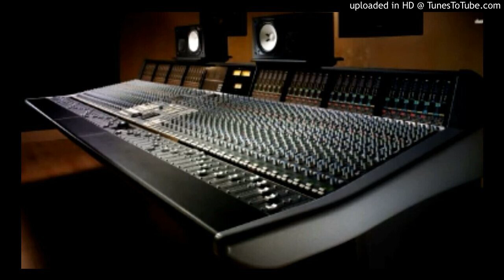HATHO_MAI_MEHANDI_MAAGE--[2020K_HARD_FAST_BASS_MIX_MIX_]_DJ_PANKAJ_RAJPOOT_HASTINA;PUR_SANJU_BHAI_NA